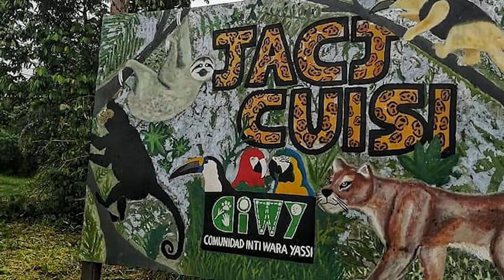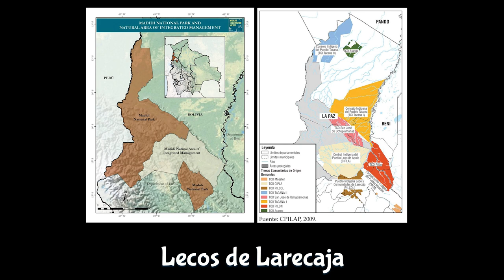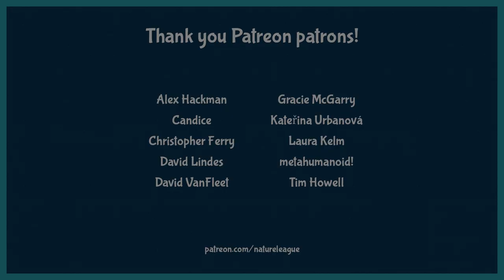"Tigre Gente" and the Illegal Jaguar Trade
On this episode of Nature League, Brit talks with the team behind the new film "Tigre Gente", a documentary about the illegal jaguar trade in South America and Asia.

Written, edited, and presented by: Brit Garner
Graphics and illustrations by: Tamar Ziri
Original concept art by: Maia Ledesma and Matthew Gaydos

Follow Brit!

Nature League is an edutainment channel that explores life on Earth and asks questions that inspire us to marvel at all things wild. Join host Brit Garner to learn about, connect to, and love the amazing living systems on Earth and the mechanics that drive them.